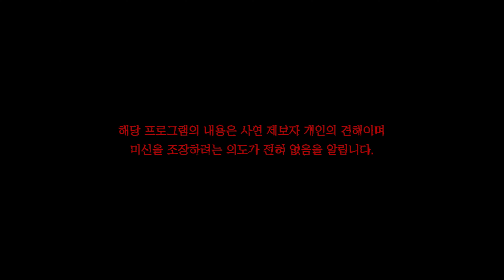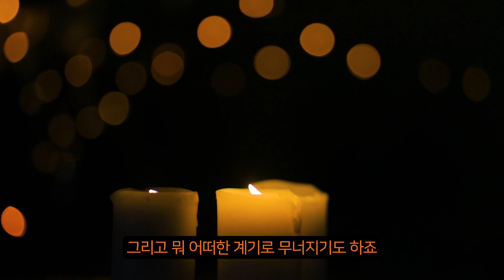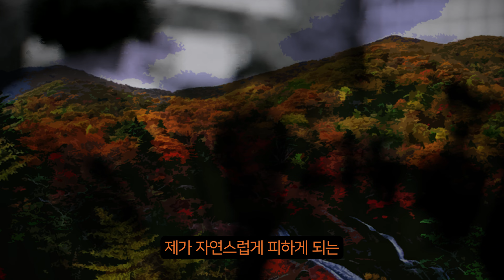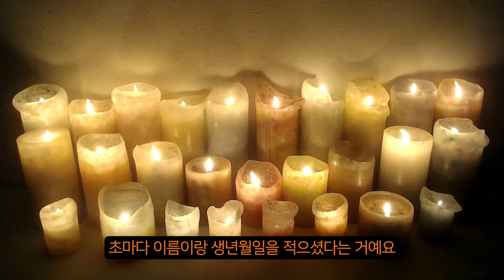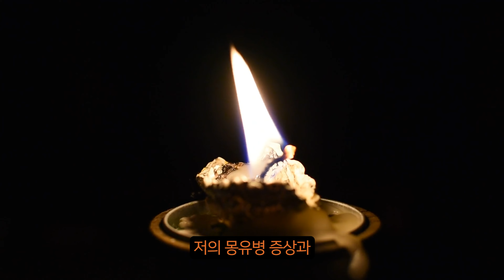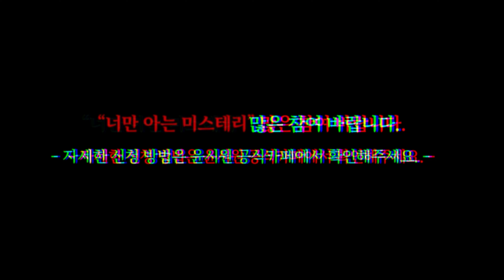(공포괴담) 삼남매 아빠님사연│보고싶고 사랑하는 우리 큰 어머니 [너만아는미스테리한이야기│시청자사연│공포라디오│무서운이야기│미스테리│너아미]